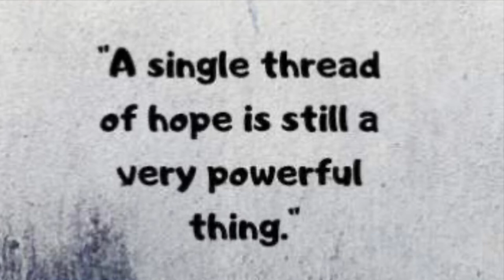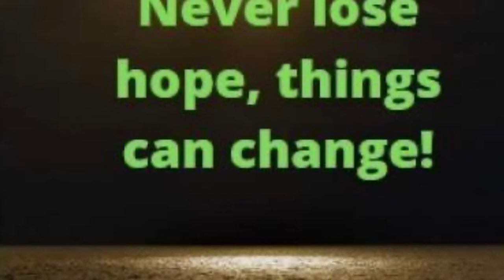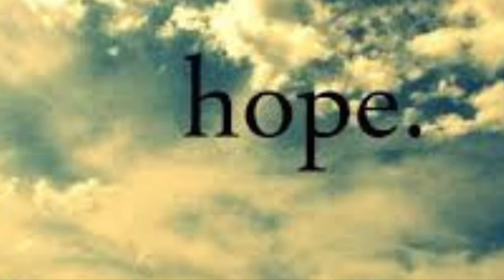The Hope music& Oud by Amro Helmy Editing by Raffat El-Gamal/ pictures by Amro helmy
To have a hope you get to try don’t ever give up❤️